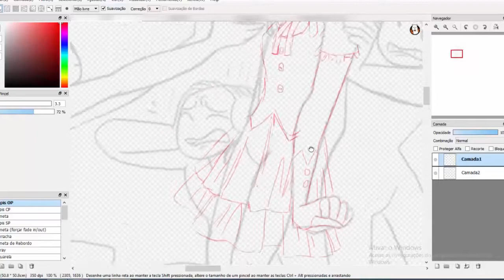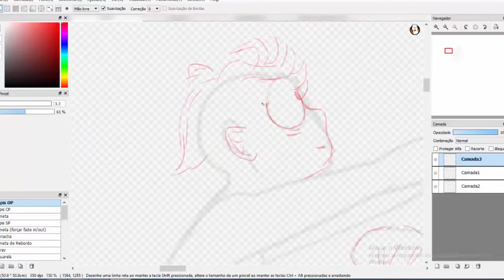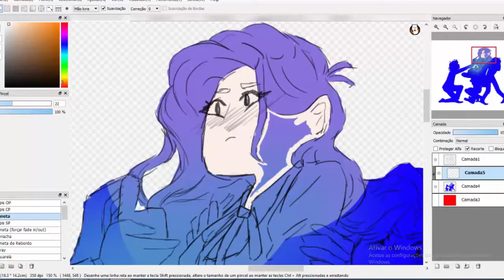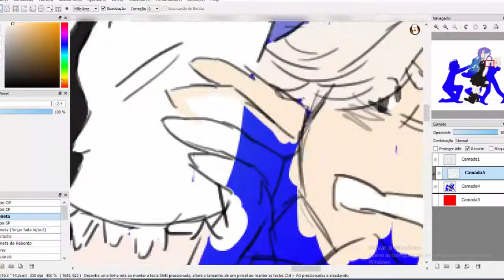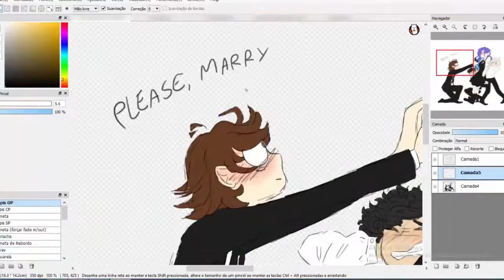Speedpaint ❖ Please, marry me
ALL THE CREDITS HERE!!

► Musics:
➜ Bang Bang
Singer: Nancy Sinatra
Cover: Dua Lipa
Nightcore: Zen - Kun
➜ You're Gonna Know My Name
Artist: WattWhite
Nightcore: ღ NightcoreGalaxy ღ

► Program :
➜ Video : Camtasia Studio 8
➜ Art : FireAlpaca